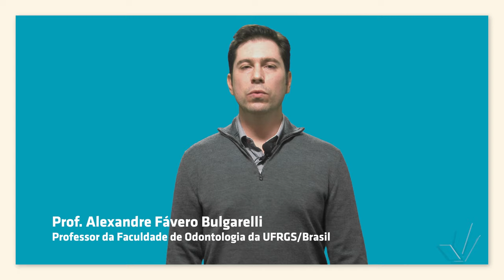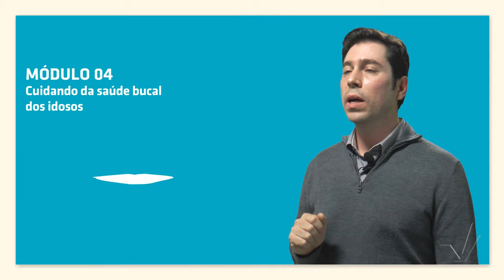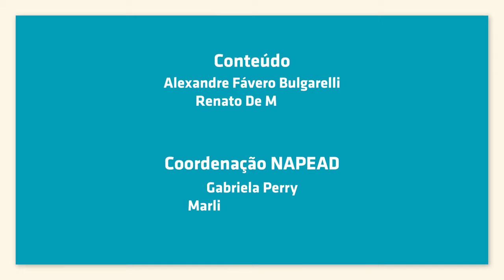Odontogeriatria - Apresentação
Este vídeo faz parte do curso "Cuidados Básicos com a Saúde Bucal de Pessoas Idosas" na plataforma online e gratuita Lúmina.

Legenda disponível.